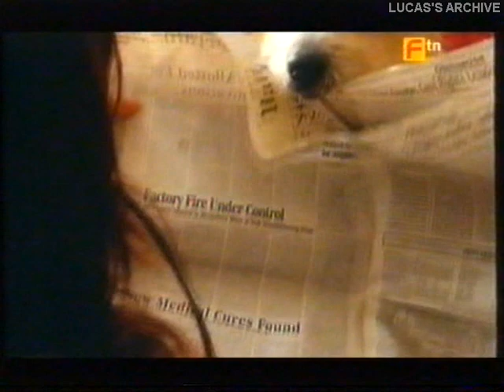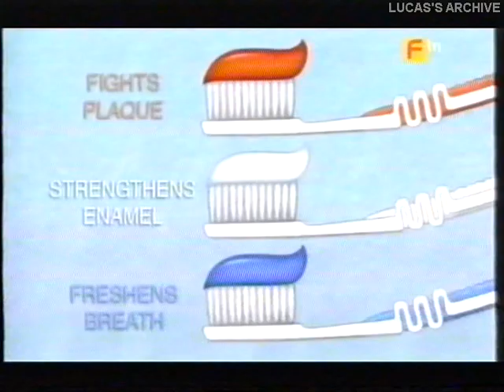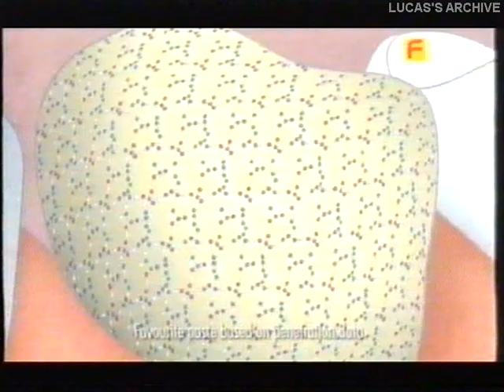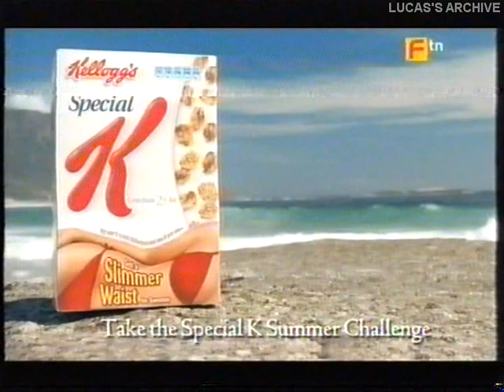Ftn Adverts - August 2007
ADAM MARTYN